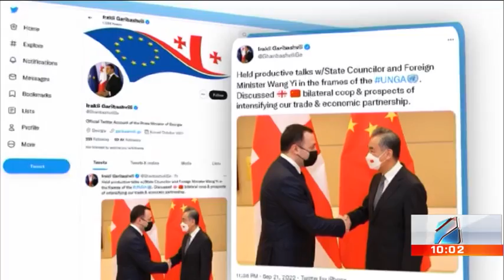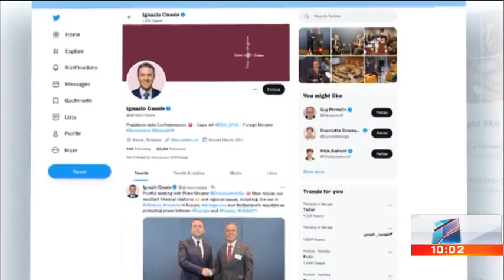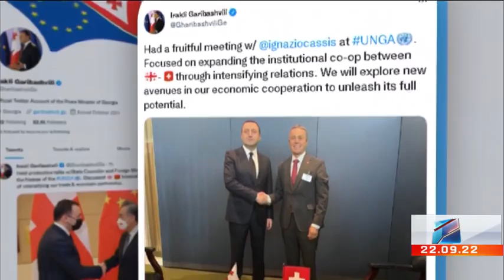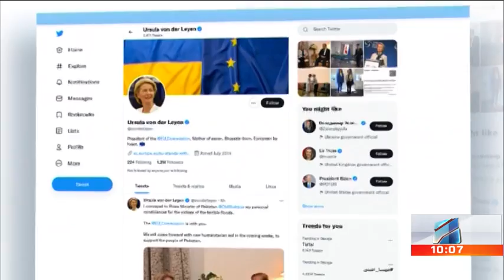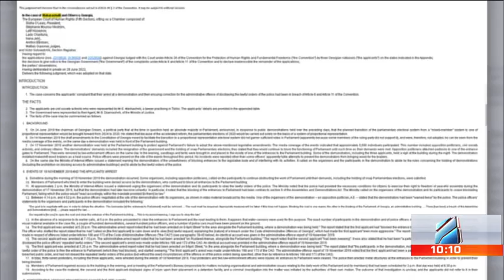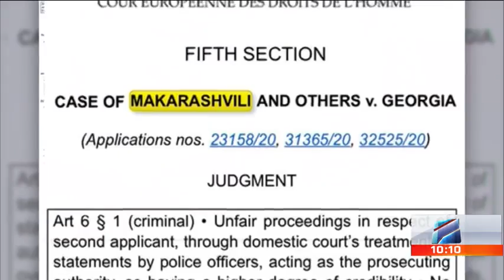კურიერი 10 საათზე-2022.09.22